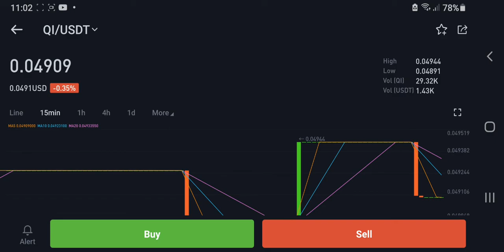EARN AT QI USDT March 14, 2022 Graph Market Price 1.30 USD drops to 1.25% Daily Guide to Decide